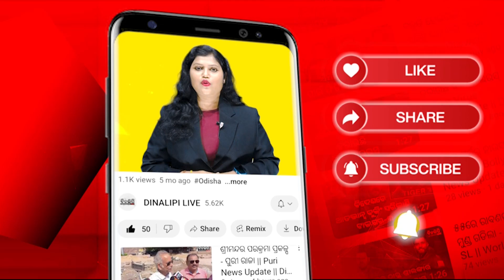କ୍ଷତି ପୂରଣ ଦାବିରେ ମୃତଦେହ ରଖି ରାସ୍ତାରୋକ || Kalahandi News || Dinalipi Live